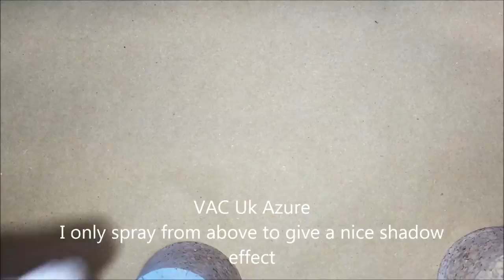How to Paint Space wolves Wolf Guard Terminators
A Video tutorial on How to Paint Space Wolves Wolf Guard Terminators

VAC = Vallejo Model Air Colour
GW = Games Workshop
VGC = Vallejo Game Colour